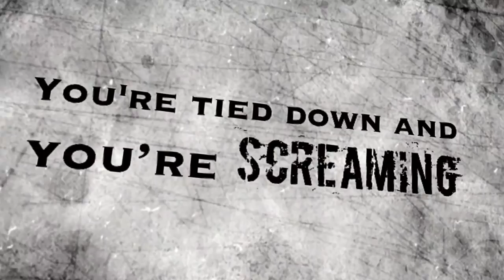Casket Robbery - Pray For Death (OFFICIAL Lyric Video)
Video created by Korey Krause

Casket Robbery is an up and coming death metal band created by the minds of Cory Scheider (Luna Mortis, Epicurean, Echoterra)  and Dustin Foesch.  They have firmly established themselves as a brutal, heavy hitter in the live show realm by hitting the road hard after their first short EP release.  Last year they took the time to re-evaluate and plan  a devastating debut album release for 2016.  They quickly brought in Patrick Small on bass, Greg Mueller to fill the drum spot, and they brought on their own Cory Scheider to track, engineer, and produce a majority of Evolution of Evil.  The track "Pray for Death" features a solo from John Laux (Warbringer) and "Undead Living Hell" features a guest speaking role by horror filmaker Cory Udler.  With  the help of Chris Wisco (Novembers Doom, Jungle Rot)  to mix the album and Cody Ratley (Villains, Darke Complex)  to master it, this will truly be a must have album.